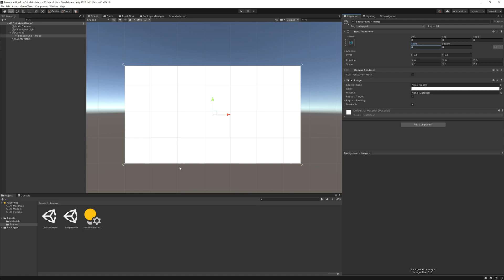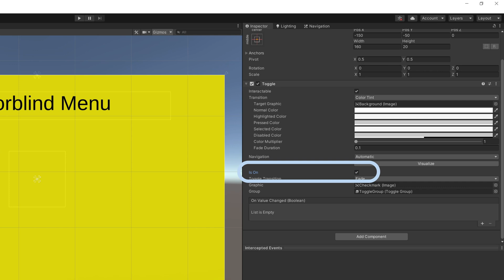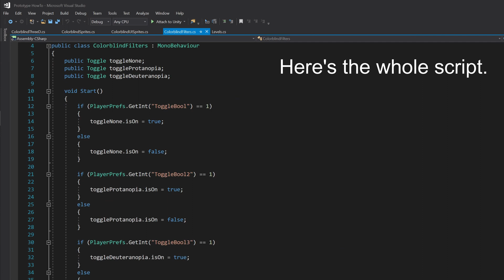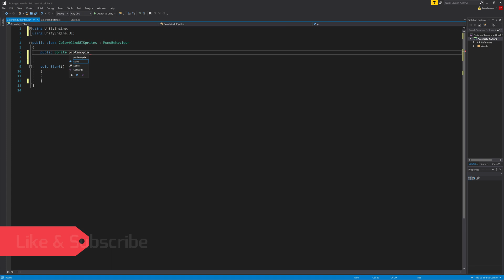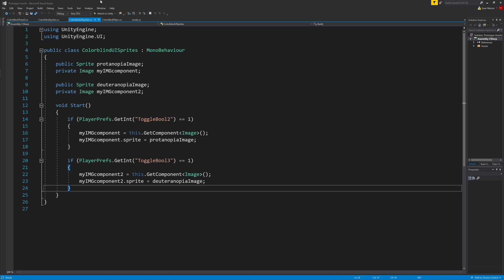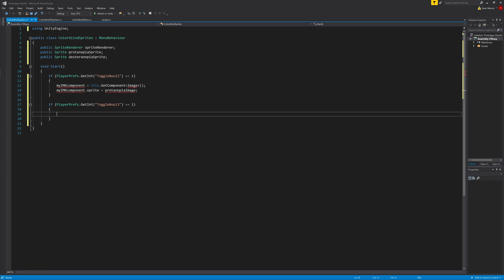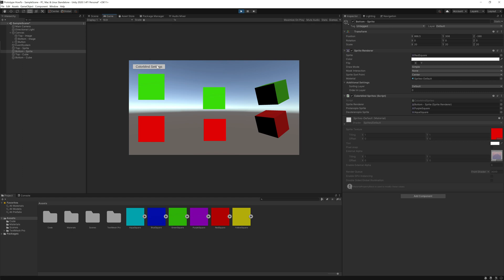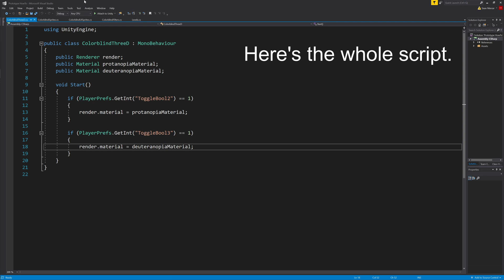Unity - How to Make Colorblind Settings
If you enjoyed, try checking out my other videos. I usually upload devlogs in UE4 of a fun zombie game I'm making.

Timestamps:
0:00 - Intro/Setup
1:50 - UI Images
5:56 - 2D Sprites
7:27 - 3D Objects
8:29 - Ending